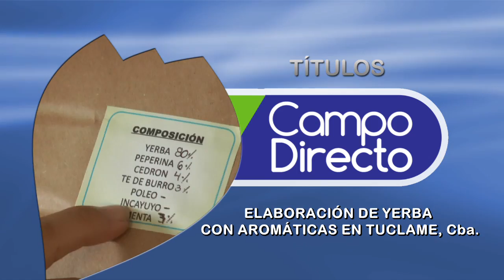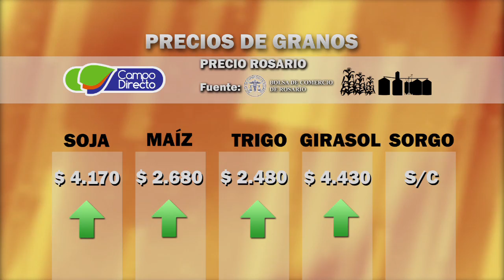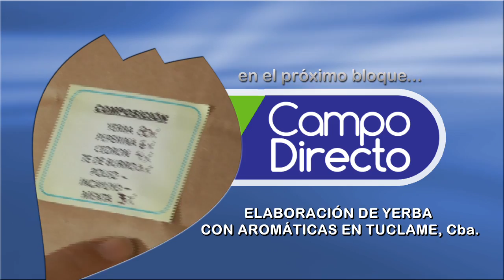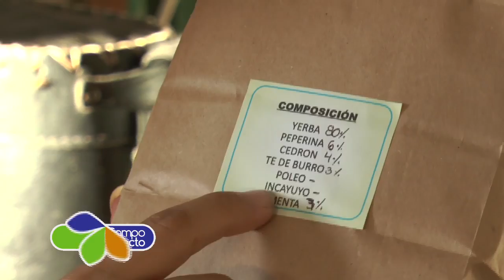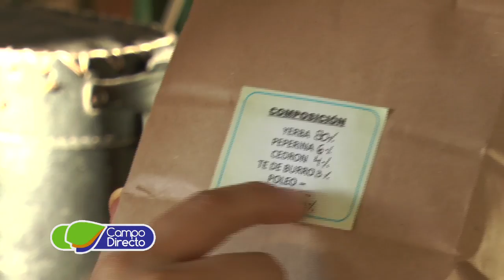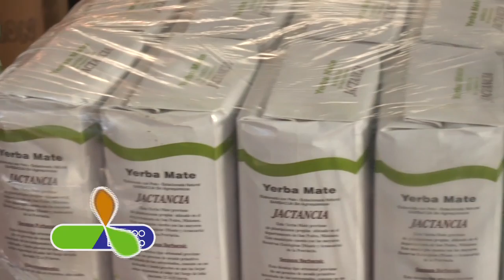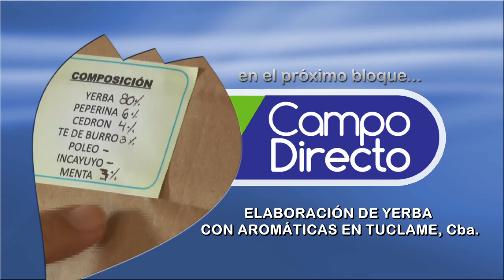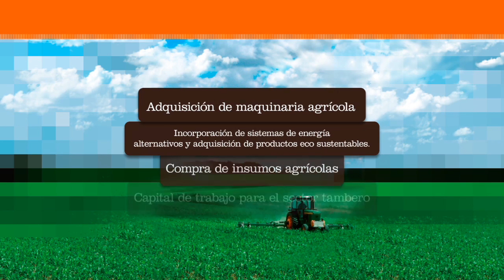Campo Directo - Programa 96 - Fecha: 07 de enero de 2017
Presentamos estos temas:

 BL 01:   - Cambio de autoridades en la SRJM
 BL 02:   - Jornada IPCVA en Feed Lot - Los Molinos
 BL 03:   - Elaboración de yerba con aromáticas Tuclame, Cba.
 BL 04:   - Las Alfalfas en su esplendor
               - Micro Alarma para Plagas